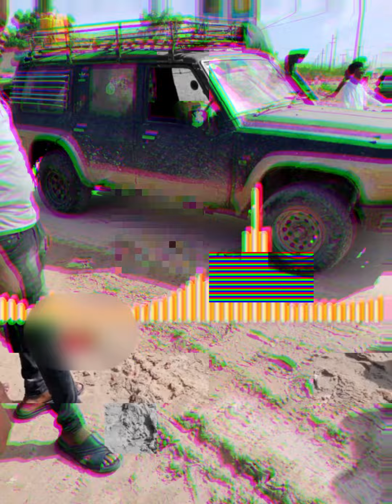DEGDEG Askari Ka Tirsan Ciidanka Dowlada aya Hada Dad Shacan ah Rasaas ku furay is Goyska Ifka xalan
ISMOOQ FOOSH GROUP